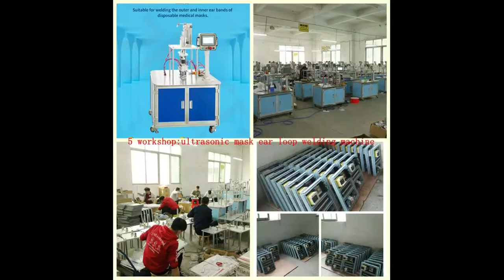250g 400g 500g 1kg noodles beans packing machine low cost factory price for business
If you are instested in this machine ,kindly let me know ,I will send you a good price.I'm Ling,from Taichuan Packaging Machinery Co.,Ltd.Our factory also established in 2009, my boss and the engineer is in packing machine area over 20 years.